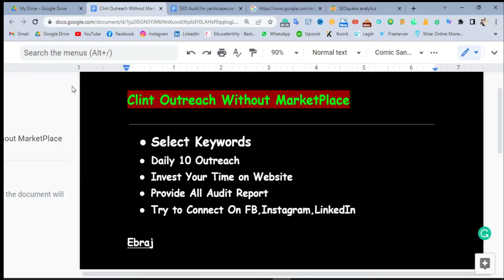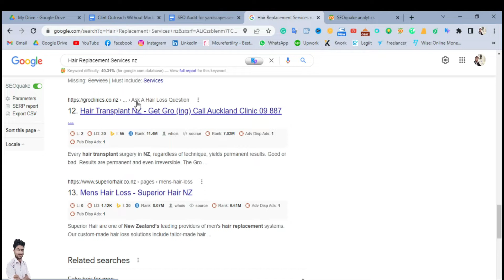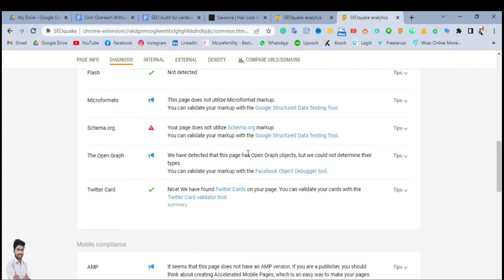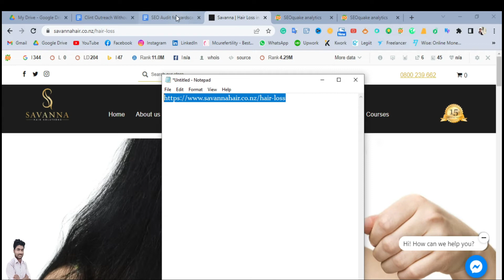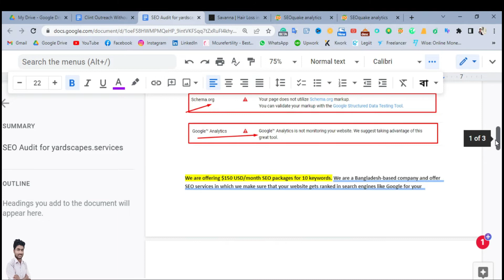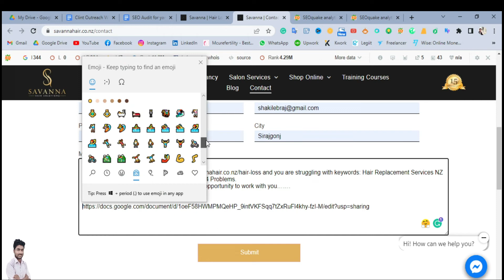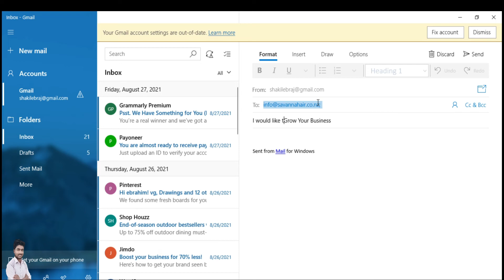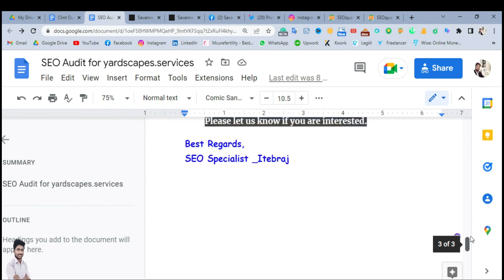How To Get SEO Clients 2024|Client Outreach Bangla | Free Client outreach without marketplace-10k$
In this video, we'll give you all the info you need about how To Get SEO Clients 2024 || Clint Outreach Bangla  | Free Clint outreach without marketplace-10k$

How To Get SEO Clients 2024 || Clint Outreach Bangla  | Free Clint outreach without marketplace-10k$

Marketing,Labour Law Advisor,Hayden Bowles,linguamarina,Arvabelle,Mike Vestil, ABC News, USA TODAY, Sky News, CNN

❤️Search Me In Google ► itebraj53

❤️Search Me In Google ► itebraj

🏷️ Related Keywords:how to get clients_seo client-seo client prospecting-

Thanks